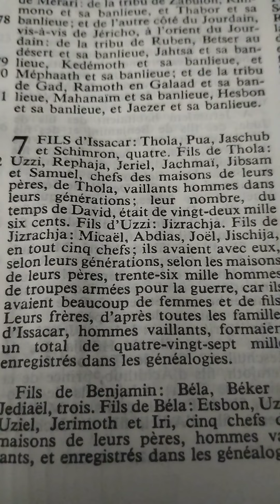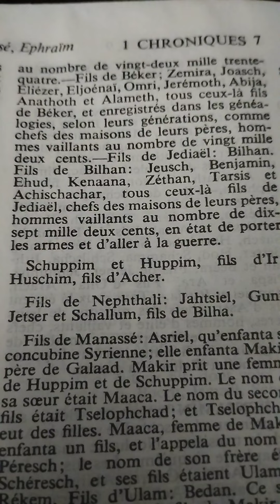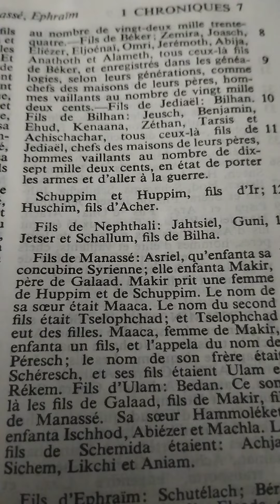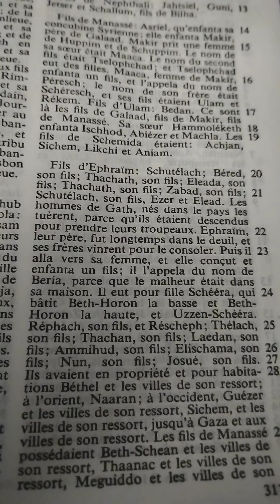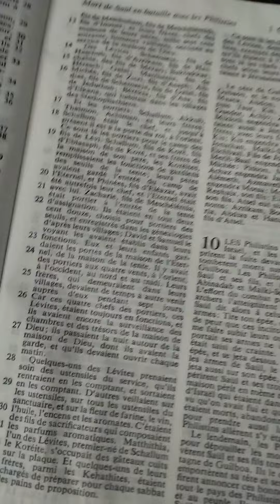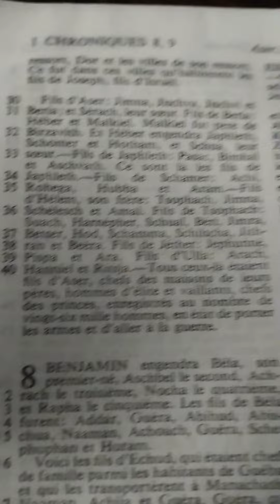1Chroniques chapitre 7 (descendants d'Issacar, Benjamin, Nephtali, Manassé, Ephraïm, Aser)